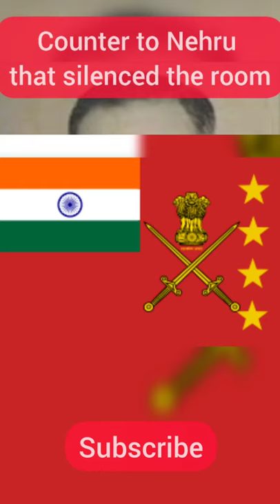Jawaharlal Nehru and Nathu Singh Rathore || Jawaharlal Nehru VS Indian army || K M Cariappa 1949